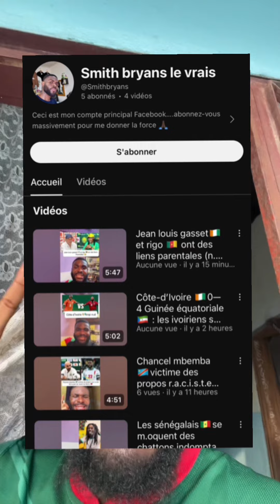Jean louis gasset n’était pas un entraîneur pour la Côte-d’Ivoire 🇨🇮mais plutôt un espion 😂😂